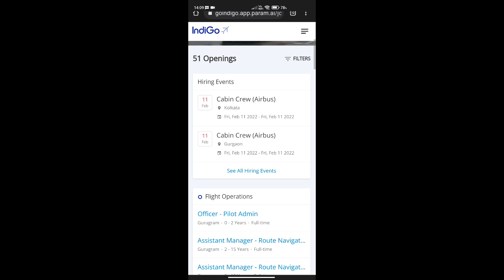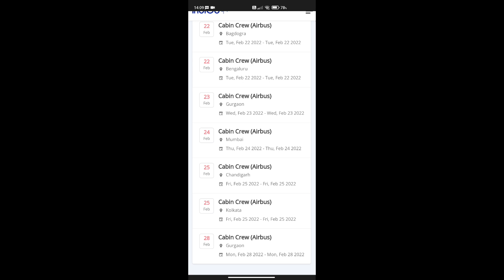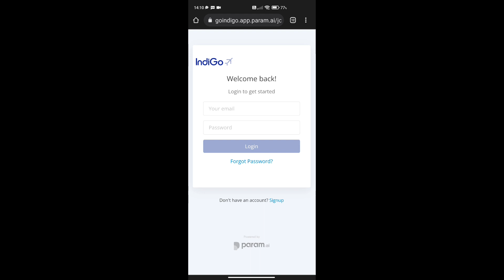Indigo Airlines Cabin Crew Vacancy / Complete detail / By- Mansi yadav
Thank you so much for visiting this channel and giving us your Precious time.
I am Mansi Yadav and I am Cabin Crew for the last 3 years in the aviation field . And I have made this channel to make people Aware about the Aviation Field (Cabin Crew / Airhostress )

If you want the things written format then do visit this

Formal Dress

Girls
Formal pants 1
Formal pants 2
Formal Shirt 1
Formal Shirt 2
Formal Blazer 1
Formal Blazer 2
Formal Skirt 1
Formal skirt 2

Boys
Formal Pants 1
Formal Pants 2
Formal Shirt 1
Formal shirt 2
Formal Blazer 1
Formal Blazer 2

Eye liner
Maybelline Lipstick
Red Brown Lipstick
Liquid Foundation
Lipsticks Combo
Liquid concealer
Lakme foundation
Eye shadow palette
Complete set
Maybelline Concealer

Foundation
(Mac Powerder Form)

Lipsticks
(Huda Beauty)